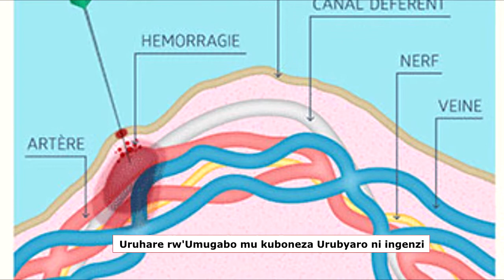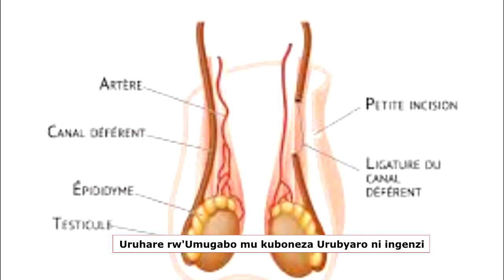Abagabo barasabwa kugira uruhare mu kuboneza urubyaro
Ubuyobozi bw’ Ikigo cy’igihugu gishinzwe ubuzima RBC buravuga ko Kuboneza urubyaro ari gahunda igomba kugirwamo uruhare hagati y’umugabo n’umugore, ariko abagabo kugeza ubu ngo bakaba bakiri bake mu kwitabira iki gikorwa, kubera impungenge zitandukanye bagaragaza nubwo ikigo gishinzwe ubuzima mu Rwanda Izibamara.